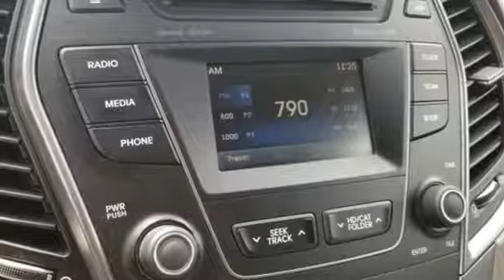Used 2014 Hyundai Santa Fe Newport News VA Norfolk VA, VA 11200007B - SOLD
Year: 2014
Make: Hyundai
Model: Santa Fe
Trim: GLS
Engine: 3.3L V6 DGI DOHC 24V
Transmission: 6-Speed Automatic with Shiftronic
Interior: gray
Mileage: 76376
Stock #: 11200007B
VIN: KM8SMDHF7EU079773
JUST ARRIVED. PENDING INSPECTION. Frost 2014 Hyundai Santa Fe GLS AWD 6-Speed Automatic with Shiftronic 3.3L V6 DGI DOHC 24VbrbrRecent Arrival!brbrbrReviews:br * Needing room for seven but the budget says, "better shop used?" The 2014 Hyundai Santa Fe may just surprise you with its bang-for-the-buck content. Source: KBB.combr * Classy interior design; strong V6 engine; lots of standard features for the money; easy-to-use electronic interface; lengthy warranty. Source: Edmundsbr * With the 2014 Hyundai Santa Fe's capability, comfort and substantial design, there's plenty to go around. The Santa Fe Sport offers 5-passenger seating capacity and the three-row Santa Fe comes in two versions: the GLS with seating for seven and the luxurious LIMITED that seats six with second-row captain's chairs. The standard 2.4L 4-cylinder engine is a high-tech wonder. It features Dual Continuously Variable Valve Timing and Gasoline Direct Injection. Or upgrade to the 2.0L GDI 4-cylinder engine featuring a twin-scroll turbo that pumps out 264 hp and 269 lb.-ft. of torque. Available only on the three-row Santa Fe, the 3.3L V6 engine provides prompt response. This sophisticated V6 generates 290 hp and 252 lb.-ft. of torque. The standard trailer-prep package, with flush-mounted tow hitch design and 5,000 lbs. of towing capacity, can help put all of that power to good use. Santa Fe offers a suite of available premium features including a panoramic sunroof, Proximity Key with electronic push button start, leather seating surfaces, leather-wrapped steering wheel and shift knob, a heated steering wheel and dual-zone automatic temperature control with CleanAir Ionizer. Sight and sound enhancements include an 8-inch touchscreen plus navigation system, or a 4.3-inch touchscreen color display with rearview camera. An Infinity Logic 7 Surround Sound Audio System with 550 watts and 12 speakers is also available. Hyundai's innovative Blue Link system is standard on Santa Fe and has an array of features to make life easier. Connect to Blue Link through smartphone, a web application or an in-car system to start your vehicle remotely, locate a gas station, find a shortcut, learn about mechanical issues, call for help and more. Hyundai has loaded Santa Fe with brilliant safety features, including a driver's knee airbag, Hillstart Assist Control and Downhill Brake Control. Source: The Manufacturer Summarybrbrbr*Every Internet Price includes current applicable dealer discounts. Your additional costs are sales tax, tag and title fees for the state in which the vehicle will be registered, any dealer-installed options (if applicable) and a $699 dealer processing fee (Virginia, North Carolina). Prices are subject to change, and prior sales are excluded. While every reasonable effort is made to ensure the accuracy of this information, we are not responsible for any errors or omissions contained on these pages. Please verify any information in question with the dealer.

About MileOne Hall Hyundai Newport News:
We are a new and certified used Hyundai dealership serving the Newport News area.
If you live in Hampton Roads, Williamsburg or Smithfield, you are just a short trip away from a new or used Hyundai car, truck, or SUV. Call or visit us today for your best deal!

Address:
12872 Jefferson Avenue
Newport News VA Norfolk VA, VA 23608